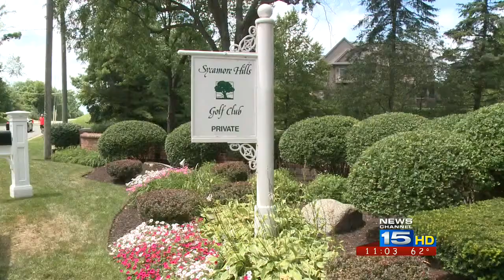Man speaks about shoplifting misunderstanding